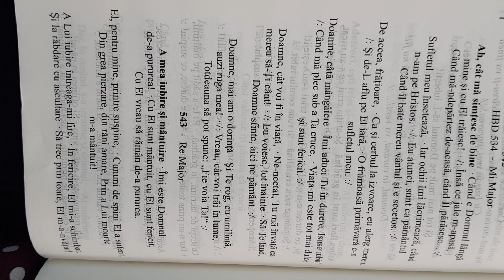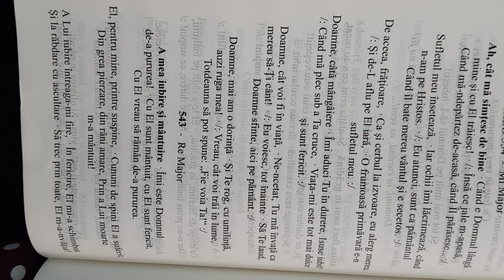cu tine trec prin toate cele grele,cu tine trec,prin Mari si foc si nimic nu m-atinge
gabor cornelia